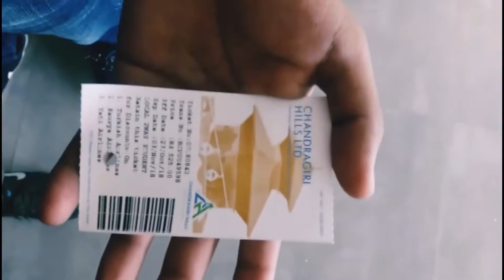चन्द्रागिरी || Chandragiri Kathmandu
|| GhumGham ||
Chandragiri Hills with Saroz Bhai ||
2547 meters
2018/10/27